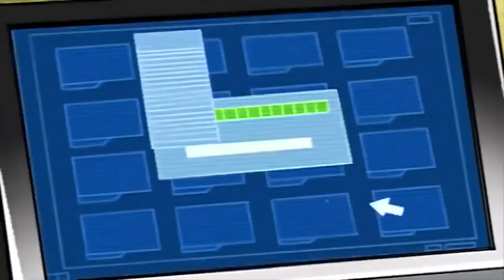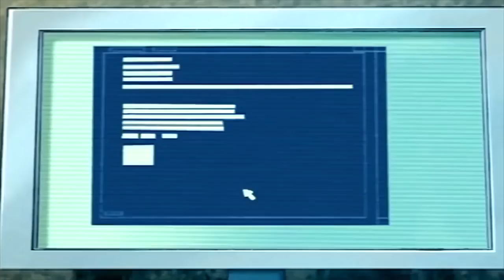Dino Squad - Zoom in on Zoom | HD | Full Episode | Dinosaur Cartoon